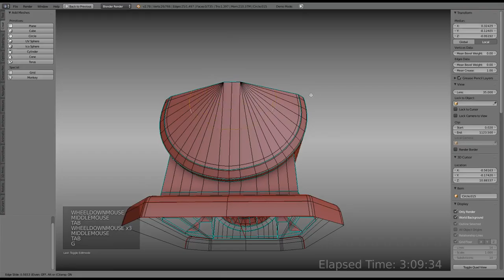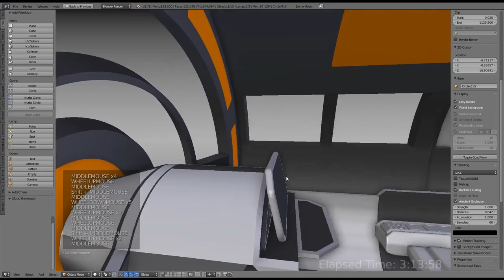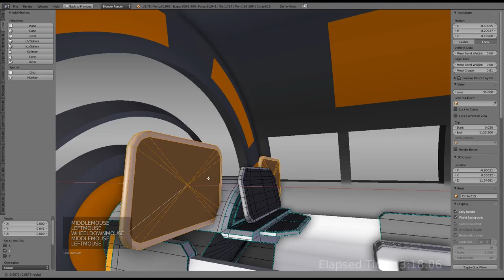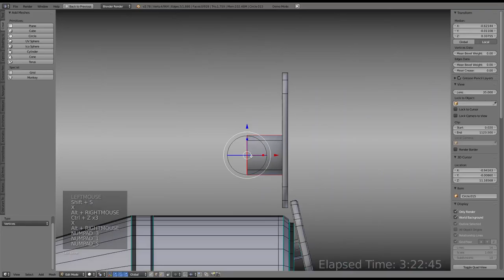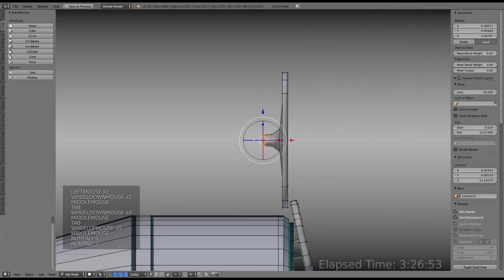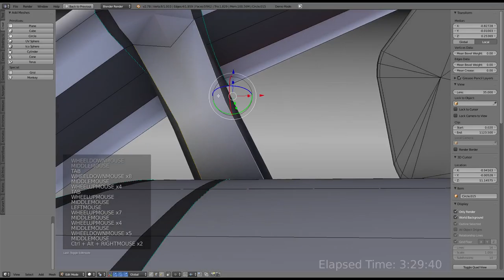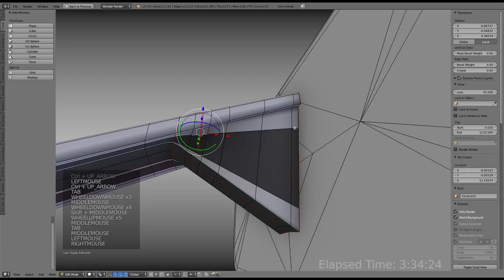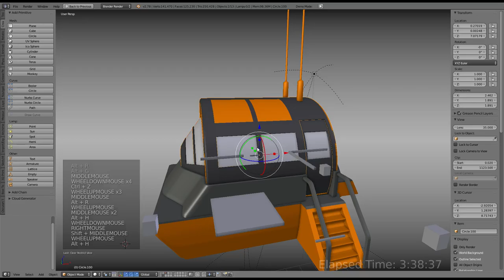Modular Sci fi Vehicle set WIP 54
Modular Sci-fi Vehicle set - WIP 54. 3d and Animation Preview on Sketchfab

Have fun!